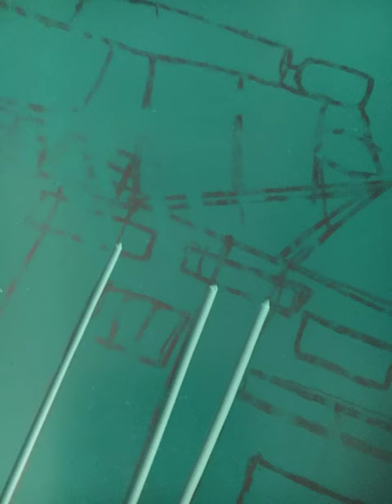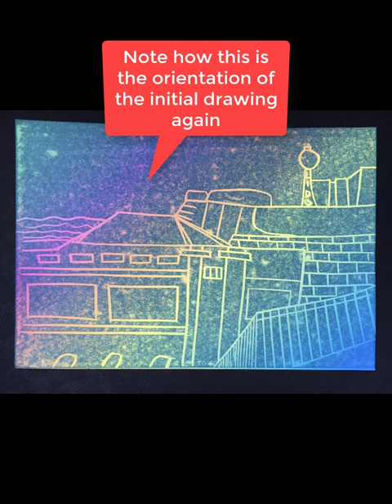How does printmaking work? A little example of a Margate Lido linoprint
This is a little process video for those of you who are curious what printmaking is and which steps to take to get to the final image.
This is a linoprint of the Lido in Margate, on rainbow paper.